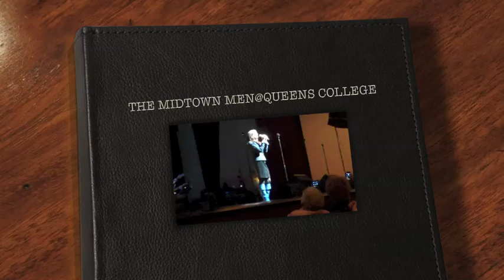The Midtown Men -- original cast of "Jersey Boys" made a splash in Queens!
Christian Hoff, Michael Longoria, Daniel Reichard and J. Robert Spencer, the original cast of "Jersey Boys," now "The Midtown Men," have come a long way, baby not only to Queens but touring across the U.S. and Canada with the fabulous songs of the 60's that put them on the map; the songs of Frankie Valli and The Four Seasons, The Beatles, The Beach Boys, The Temptations and The Jackson 5 and The Four Seasons. The Broadway success secured a Tony Award for Christian Hoff as Tommy DeVito.